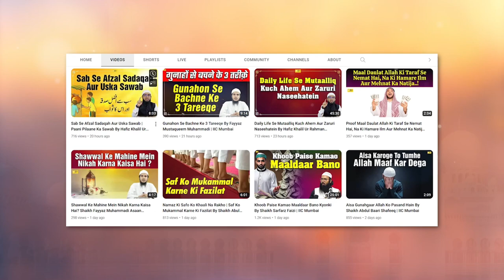Pani Ke Zariye Milne Wali Mukhtalif Niyamat By Shaikh Kifayatullah Sanabili IIC Mumbai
Bank Account Details:
ILM FOUNDATION
ICICI Bank
Savings account
IFSC CODE-ICIC0001028